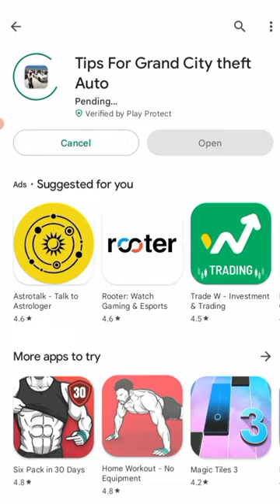Sasta GTA 5 In mobile 🙄